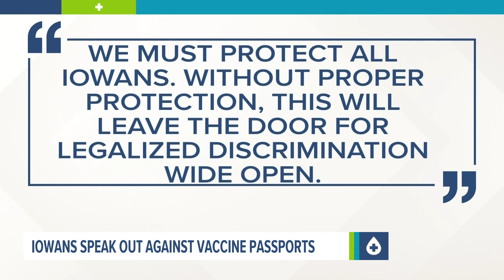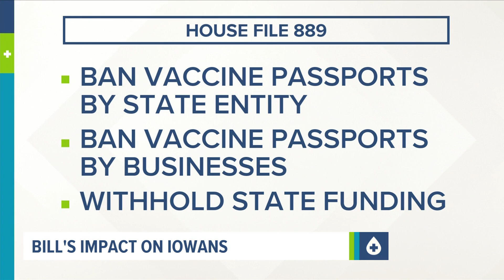Bill banning vaccine passports awaits vote in Iowa House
House File 889 was approved by the House Judicial Committee Monday to move to the House Floor.